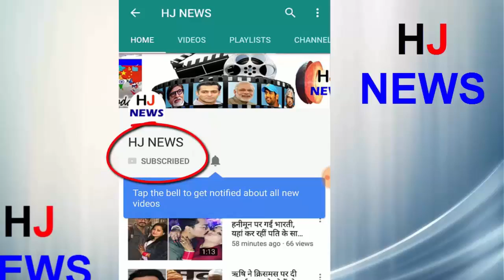तीनों खानों को पछाडक़र नंबर 1 बनें रणबीर कपूर..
The film, directed by filmmaker Rajkumar Hirani, has been released in cinemas on Friday. In the case of earning, the film has made Tehelka on the box office. According to Bollywood news, this film has touched the magical figure of earnings in just three days. Let us tell you that the film is being liked by the people. Sanju has crossed the record of 100 crores in three days.
With the film's splendid opening, this movie has become the biggest opener of the year. Please tell that the film has overtaken Salman Khan's film Race 3. While the film had already earned Rs 29.17 crores on the first day, the first day of the film has earned 34.75 crores and has set a new record. Talking about the box office collection of the film, the movie got a great opening. Trade analyst Taran Adarsh ​​has informed about the film's box office collection
HJ NEWS !!